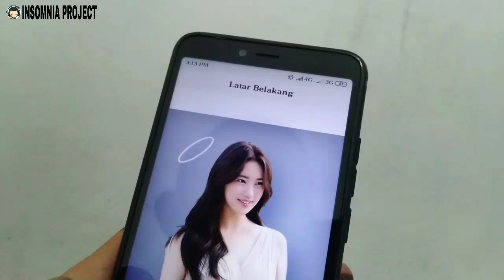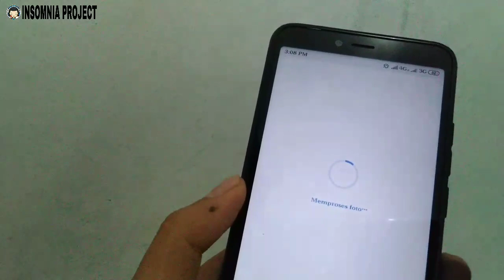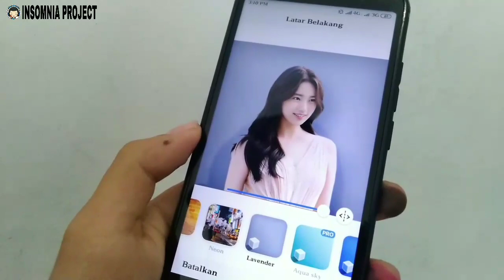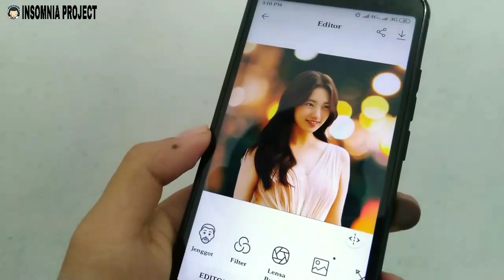Cara Mengubah Background Foto Di Android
Insomnia project